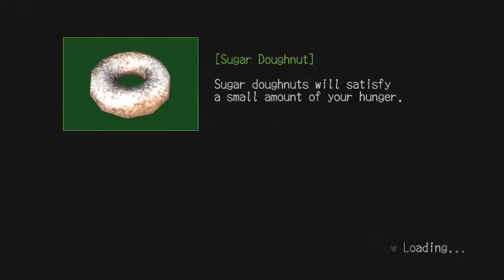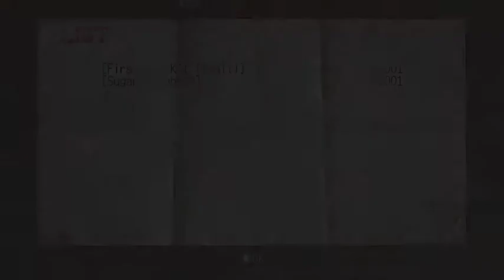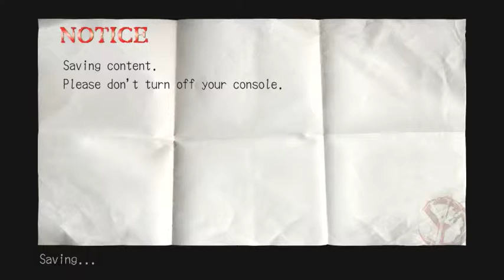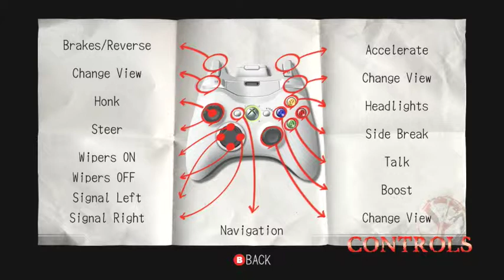Let's Play Deadly Premonition Blind Part 3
Fresh out of that nightmare world of weirdness we head into the nearby town and meet the local 5-0 who don't seem keen on us 'helping'. Then we head to our hotel and after a nap grab some coffee with a frigid deaf lady. It's then time to learn how bad the driving is in this as we head to the local cop shop to start our investigation.